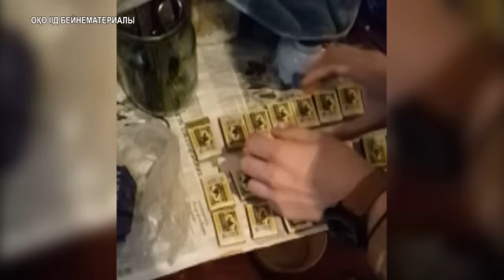Шұғыл шақырылым (17.05.2016)